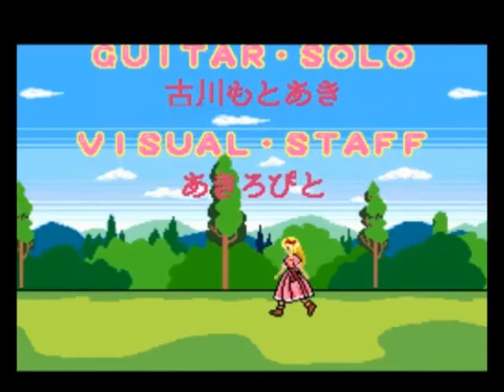Rondo of Blood - 13 - Final - Hello Again Mr. Drac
Well that's that. Overall I enjoyed the game, despite the constant dying I experienced throughout.